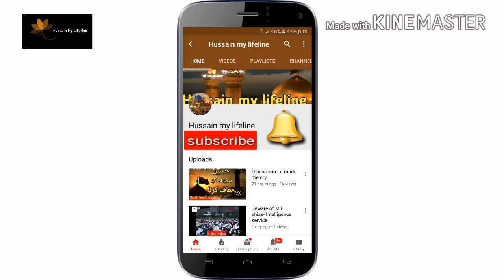shia || beliefs|| best speeches of shia alim || Allama shehnshah hussain naqvi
In pakistan shia and sunni both love ahle bait a.s and many sunni are tafzili sunni.speech by Allama shehnsha hussain naqvi.